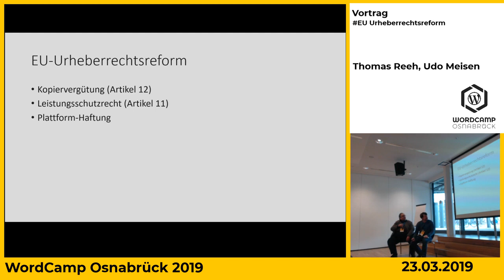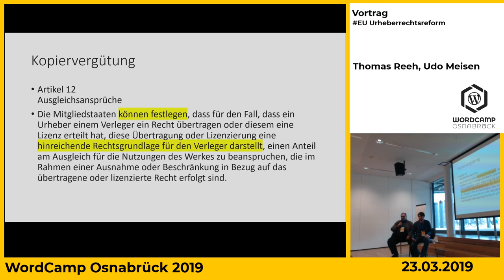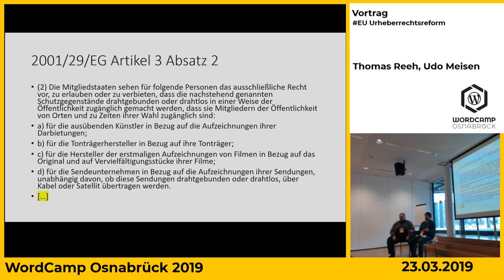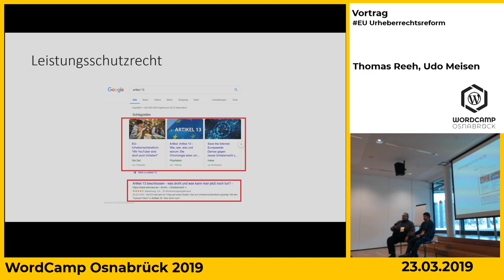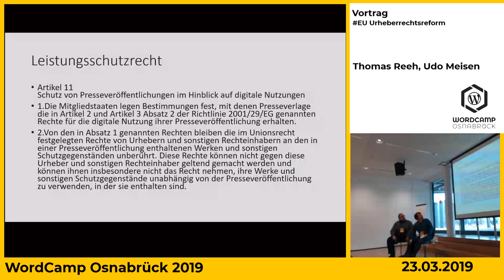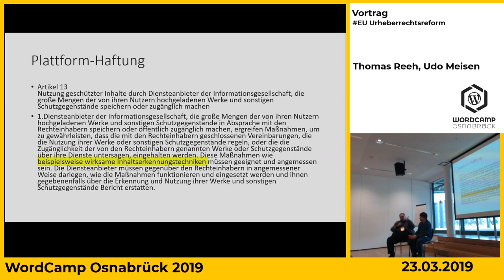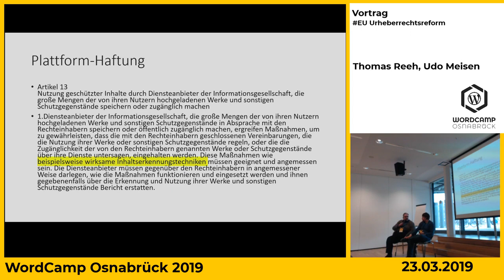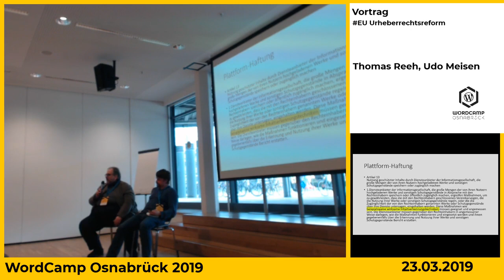Thomas Reeh, Udo Meisen: EU Urheberrechtsreform